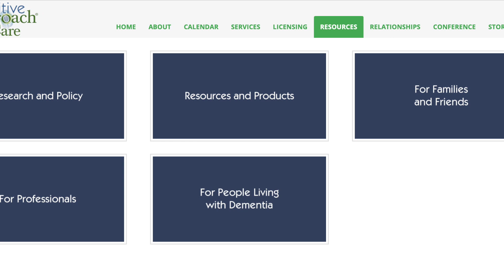Until There's a Cure, There's Teepa Snow's Positive Approach to Care